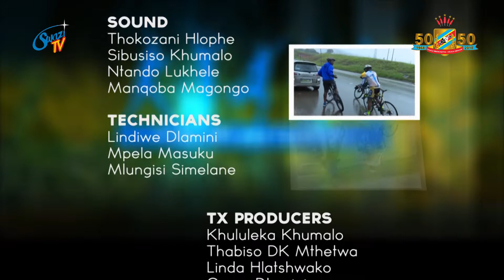A Day With Menzi Tsela || SO1E14